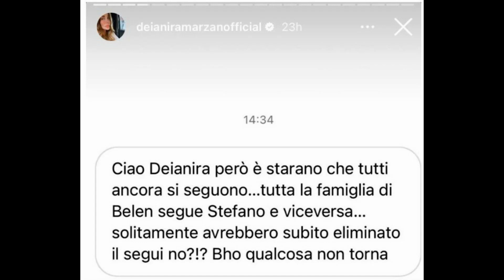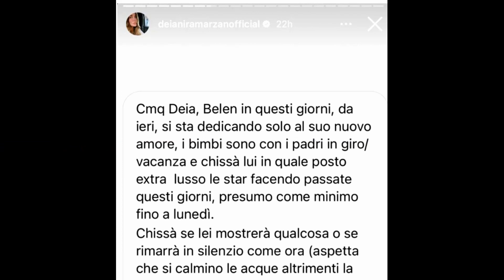“Stefano l’ha presa male”: la reazione alla rottura con Belen: c’entra la famiglia Rodriguez?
Crisi ormai confermata, quella tra Belen Rodriguez e Stefano De Martino? Nonostante le indiscrezioni siano sempre più insistenti